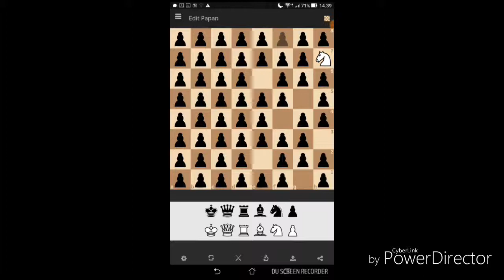How to a knight capture 63 pawns. Knight in e2